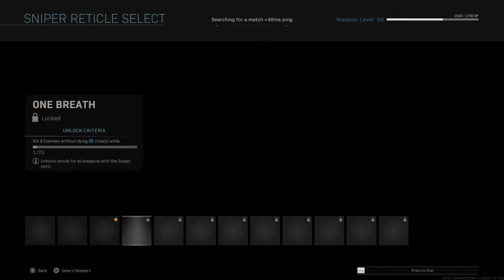Call of Duty®: Modern Warfare®_20220604102304